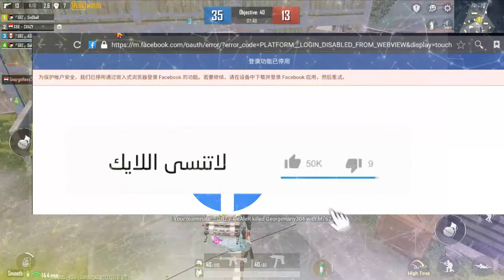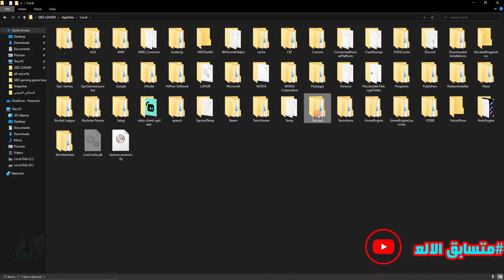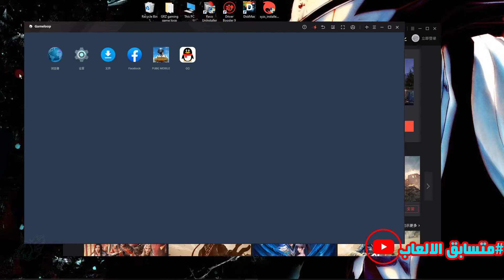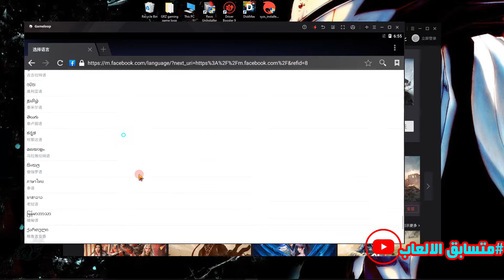حل مشاكل تثبيت المحاكي الصيني وحل مشكلة التسجيل فيس بوك✅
(اللهم صلي عل سيدنا محمد)
حل مشاكل تثبيت المحاكي الصيني وحل مشكلة التسجيل فيس بوك✅بالطريقة الصحيحة!
في هذا الفيديو حل لمشكلة التثبت لمحاكي وتسجيل الدخول عبر الفيس بوك ,بالطريقة الصحيحة
مميزات المحاكي الصيني
أسرع علي الأجهزة الضعيفة.
يقوم بتشغيل تطبيقات الأندرويد علي الكمبيوتر.
مخصص لتشغيل لعبة ببجي موبايل pubg mobile والعديد من الالعاب الأخري.
أداء أقوي من النسخة العالمية من المحاكي.
فريمات ثابتة أثناء اللعب أكثرمن المحاكي العالمي جيم لوب.
مجاني تماما.
يمكن لأي شخص تحميله.
استقرار في ping.
تحكم رائع في لعبة ببجي موبايل.
المحاكي متوفر باللغة الأنجليزية والصينية.
الحد الأدني لتشغيل المحاكي الصيني
المعالج: Dual Core -2500k / AMD 1.8 GHz.
نظام التشغيل: ويندوز windows 11 ,10 , 8 , 8.1 , 7.
ذاكرة التخزين العشوائي (RAM): 3 GB.
الرسوميات: حد أدني DirectX 9.0c.مساحة التخزين الحرة: 2 GB.

id حسابي في لعبة ببجي:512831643  تدعمني بالشعبية 😘
🔴الاكواد في الشرح :
لحل مشكلة الخطا في التحديث:
اكتب :cmd ثم تضع الكود الذي بالاسفل 👇
netsh winsock reset
Revo Uninstaller لحدف المحاكي من جذورو👇